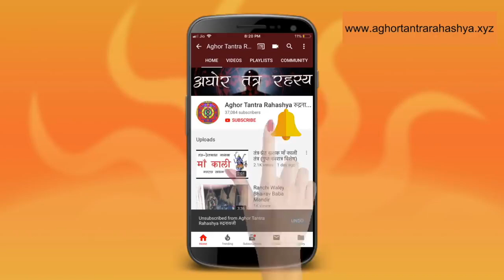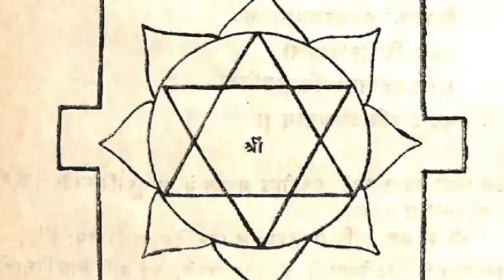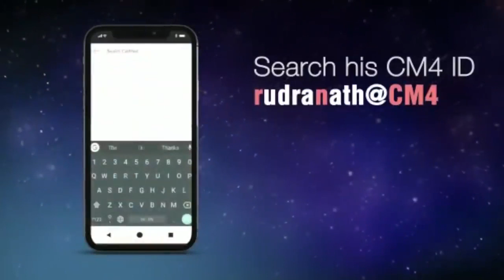श्रीं मंत्र से सिद्धी, धन, वशीकरण और सुरक्षा